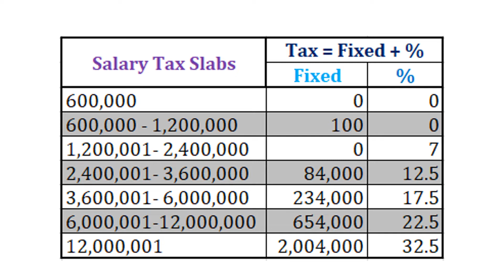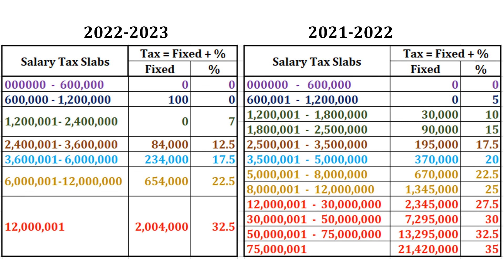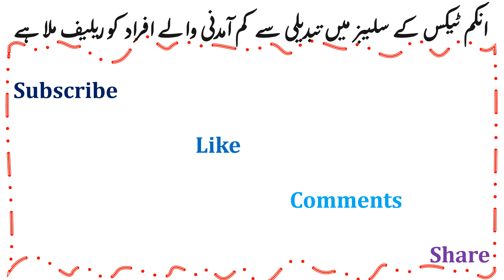Income Tax Slabs for Salaried & Ultra-rich Income Groups: Comparison of Budget 2021-22 vs 2022-23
Income tax slab 2022-23 for Salaried Persons in Pakistan | Budget 2022 -23

Real GDP posts a growth of 5.97%
For July-April FY22, the current account deficit remains $13.8bn
Agriculture sector posts a growth of 4.4%
The industrial sector records growth of 7.2% in FY22
The services sector still constitutes the largest share of 58% in GDP
Total revenues increase by 17.7% and reach Rs5,874.2bn